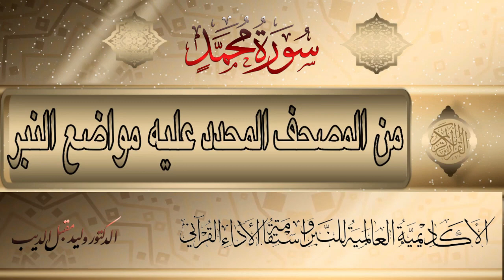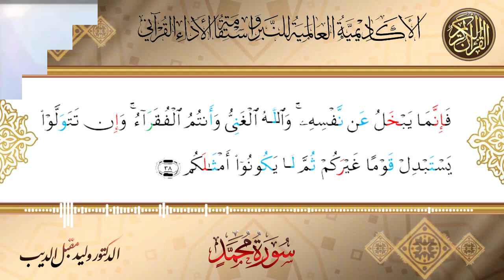سورة محمد من المصحف المحدد فيه مواضع النبرللأستاذ الدكتوروليد مقبل الديب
*الأكاديمية العالمية للنبر  واستقامة الأداء *القرآني// د. وليد مقبل الديب*.